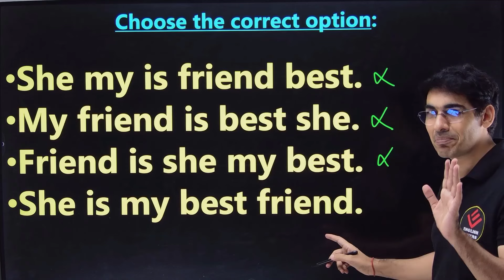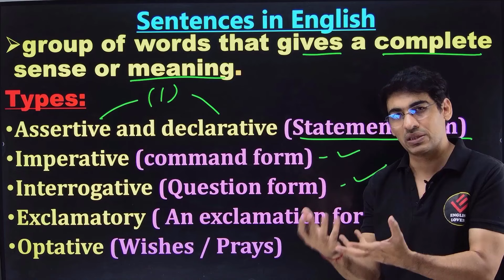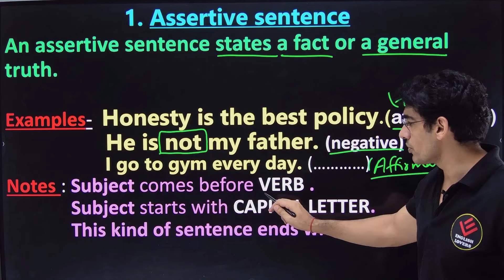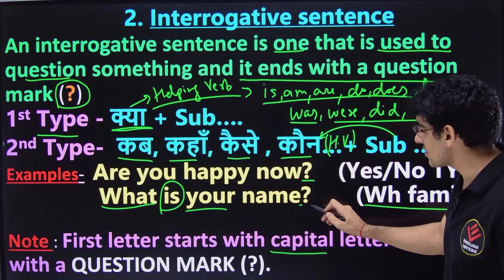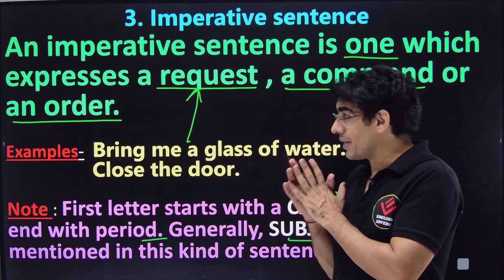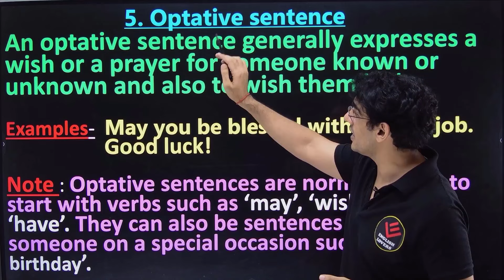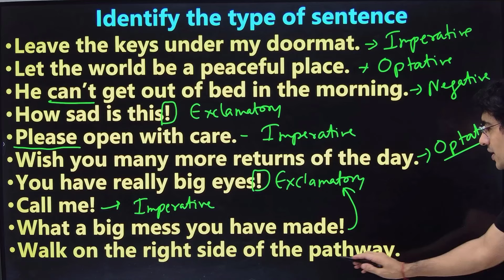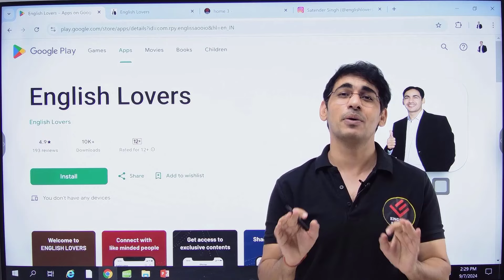Spoken English Course Day 12। English Speaking Course Class 12 | English Lovers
Spoken English Course Day 12। English Speaking Course Class 12 | English Lovers |  आओ English सीखें | बिल्कुल Zero से शुरुआत करें

PDF of this class is available on my Telegram Channel.

For iOS platform - English Lovers by Satender Sir

• English Speaking Course Classes
• spoken English
• English Lovers English speaking course
• day 12
• daily english speaking practice
• English conversation
• learn english